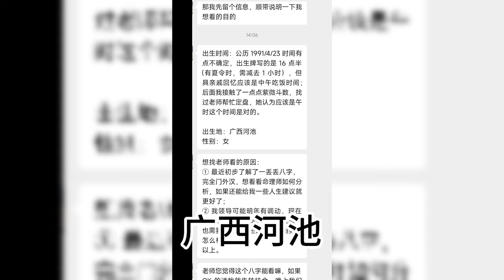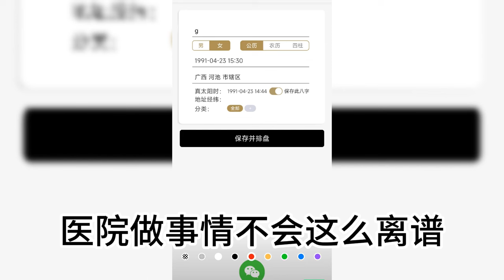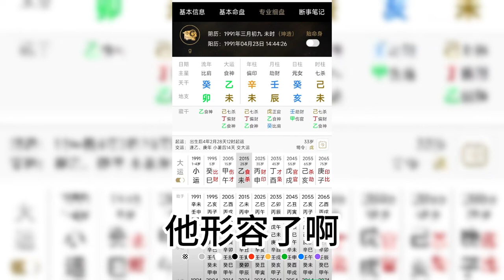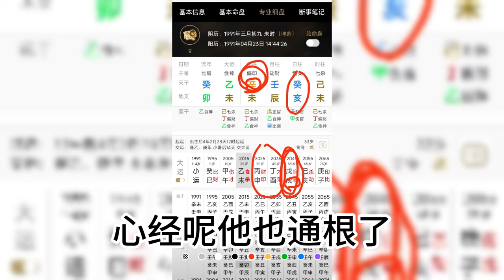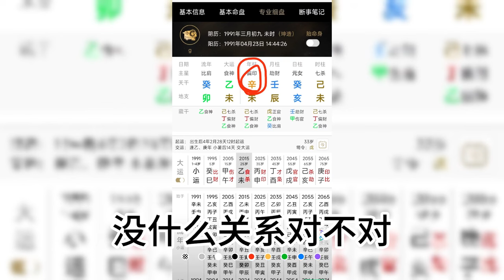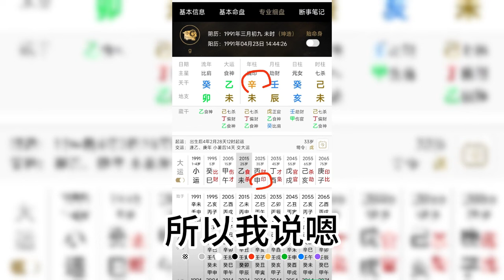分享一个难断的八字，不知道准确出生时间，如何推断八字？ | 真实案例 |八字命理【柏乔易学】